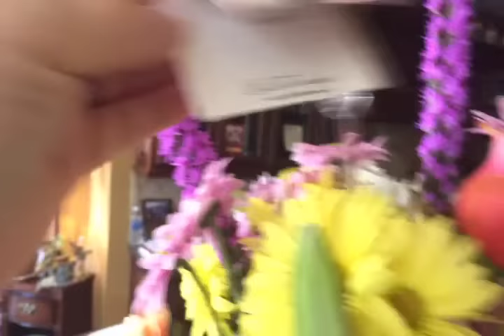Birthday Flowers Surprise / Trim Healthy Mama Update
I had a wonderful birthday yesterday and today was surprised with flowers. watch to see who sent my flowers. Also day out with MawMaw Luv is never a dull moment. And my latest Trim Healthy Mama update.